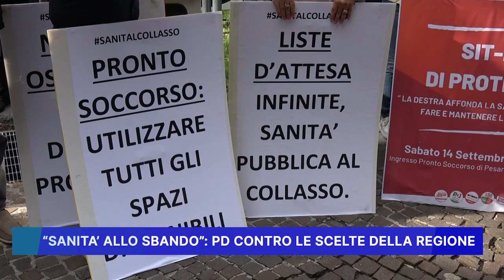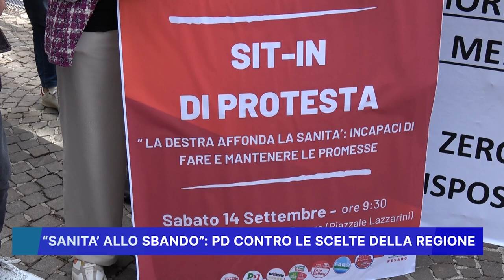SANITA' ALLO SBANDO, PD CONTRO LE SCELTE DELLA REGIONE